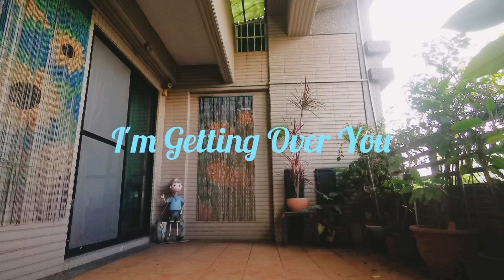1320 I'm Getting Over You - Line Dance (Beginner +)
Level :Beginner +
Choreographer :Pam Horst (USA) Aug. 2022
Danced by Unicorn Line dance